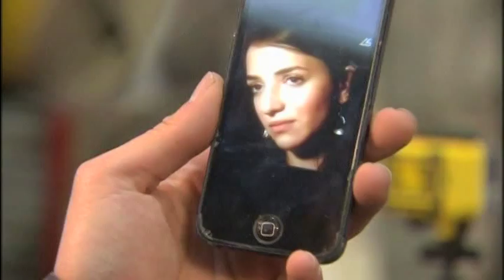4088- R 2 - ISRAEL-GRAFFITI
4088- R 2 - ISRAEL-GRAFFITI